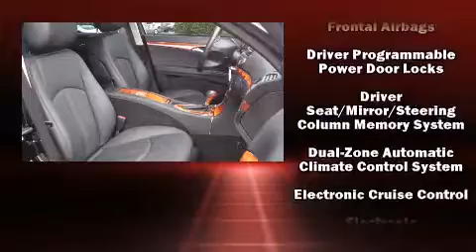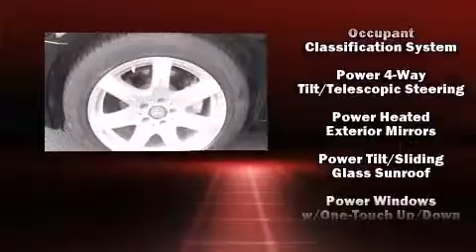2008 Mercedes-Benz E350 Premium in Duluth, GA 30096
1705 Boggs Rd.

You can expect a lot from the 2008 Mercedes-Benz E-Class. This 4 door, 5 passenger sedan has not yet reached the 50,000 mile mark! A 3.5 liter V-6 engine pairs with a sophisticated 7 speed automatic transmission, providing a smooth and predictable driving experience. Mercedes-Benz prioritized fit and finish as evidenced by: delay-off headlights, a trip computer, front bucket seats, rain sensing wipers, remote keyless entry, an overhead console, and power seats. For drivers who enjoy the natural environment, a power moon roof allows an infusion of fresh air. Mercedes-Benz ensures the safety and security of its passengers with equipment such as: dual front impact airbags with occupant sensing airbag, front and rear SIDE impact airbags, traction control, brake assist, anti-whiplash front head restraints, a security system, an emergency communication system, and 4 wheel disc brakes with ABS. This car was designed with safety in mind, allowing you to drive with even greater assurance. We know that you have high expectations, and we enjoy the challenge of meeting and exceeding them! Please don't hesitate to give us a call.